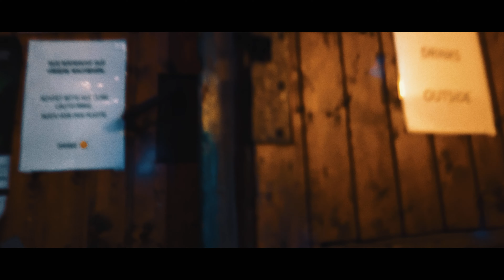64: adam fka STKLA | Bamberg at Night | Boom Bap & Lofi HipHop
Outro 64 was mixed by adam fka STKLA.

STKLA has been a DJ for over 10 years. As a part of the Rap Combo Bambaegga and as a resident of Greenclub Bamberg he is deeply rooted in the Hip Hop culture. With projects like MOVEME Bamberg he wants to push boundaries and explore new worlds. Curios and open minded... no borders - no genres.

STKLA about Bamberg at night:
"For me, nights in Bamberg can be quiet and then suddenly very loud again. Sometimes it's a oppressive vicinity with limited opportunities, sometimes I love the familiar atmosphere and the feeling of we are making the best out of it!"

 Sixfingerz - Footprints
 Devaloop - Doors (Instrumental)
 Errol Barnes - Kool Breeze
 KarmawiN - Way back to Asakusa
 Rllbts, Lamar Azul - Easy My Mind
 Moonspatz - Think For Yourself
 Remulak - You Know How It Goes
 Freddie Joachim - Midnight Trains
 IAMNOBODI - When You Know It
 Harleighblu & Bluestaeb - Queeen Dem (Instrumental)
 Spaze Windu - Putiton
 Figub Brazlevic - Treflip FS Blunt
 digitalluc - Katzenstreu (Instrumental)
 Robanzee - Meanwhile
 Sadevillain - Air
 Beatinyo, Bambägga - Unterwegs (Instrumental)
 LESKY, Midan - Bustlin
 Kobe Banks & Roadetrix - 360 flip
 Emapea - True Fam
 Flavors & Keem the Cipher - Easy Phase
 moow - Baby
 Krs. - Always on My Mind
 ROM (ft. Wade) - I Want You
 Producerboibrad - 4am
 saib. - Archipelago
 Gerhard C. Krischker, cuts by STKLA - Outro

Outro Podcast
The last sounds of the night.

This is the outro podcast search engine text, don't read it, it's just a list of keywords to help me be considered by the algorithm.